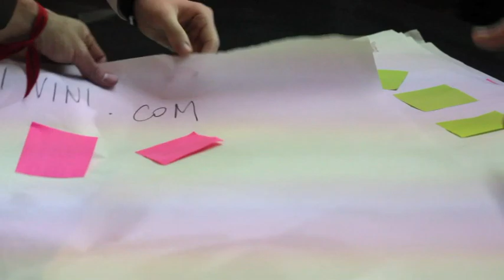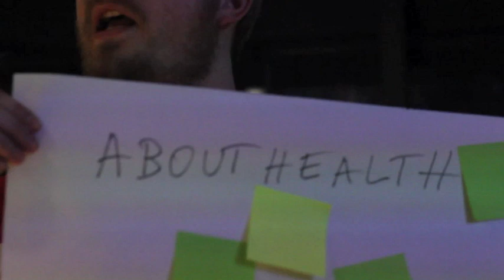First day at Startup Weekend Venice in H-FARM